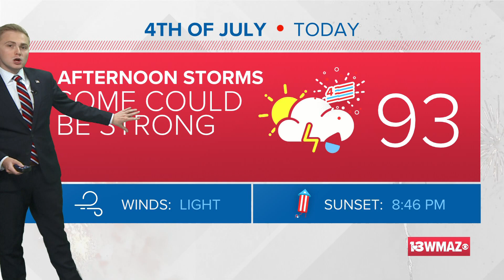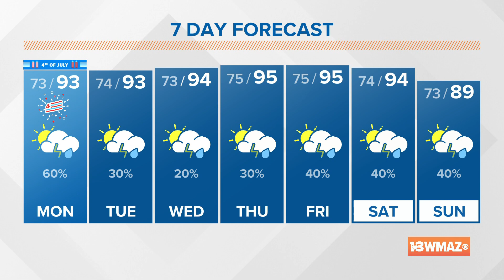July 4, 2022 Midday Forecast